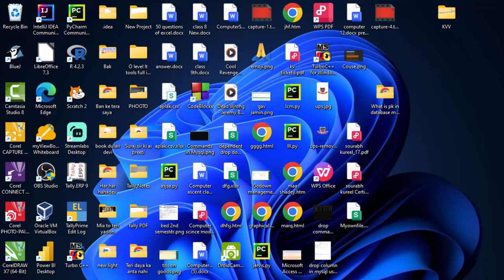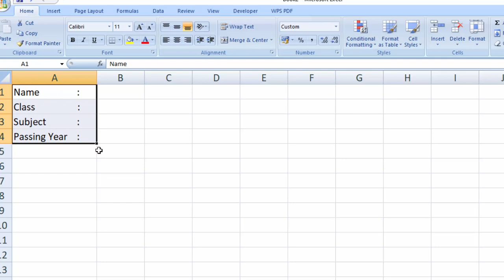Magical tricks with Microsoft Excel format cells@COMPUTEREXCELSOLUTION